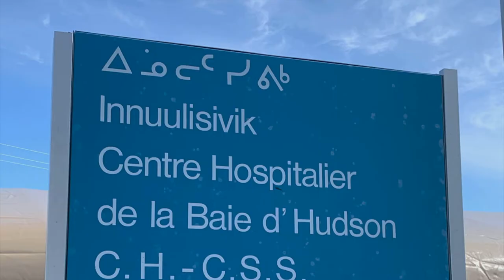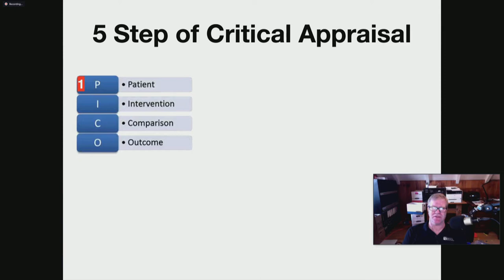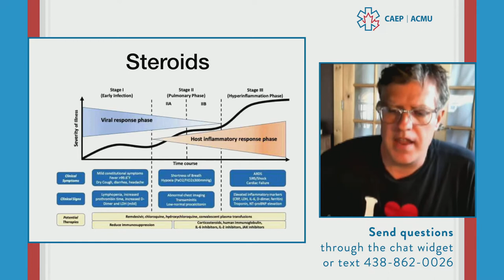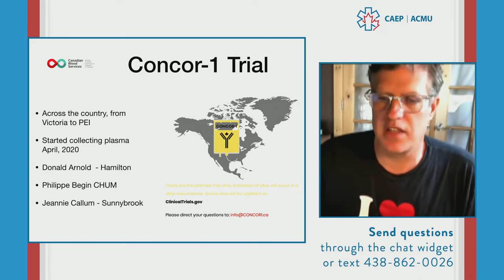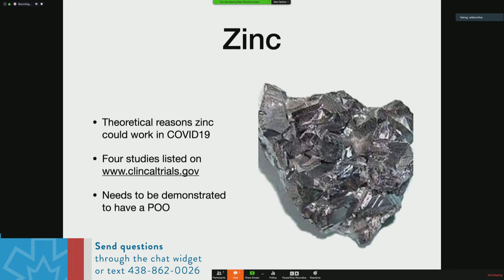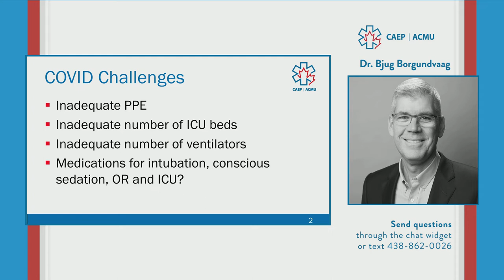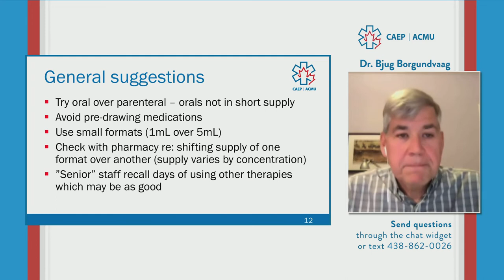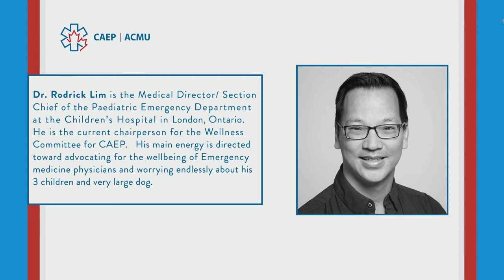CAEP Town Hall - May 6